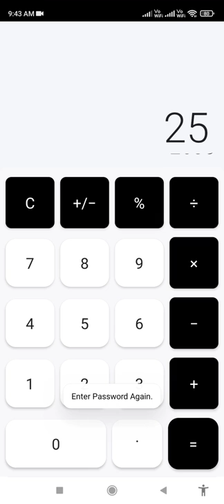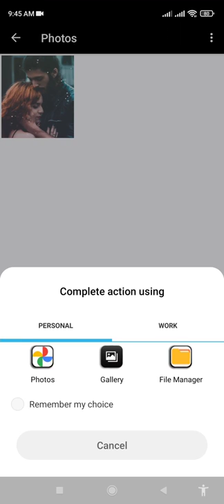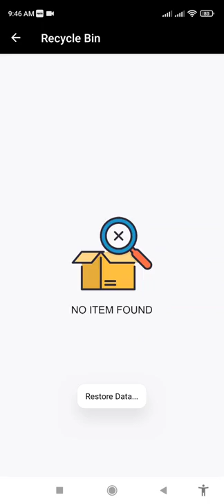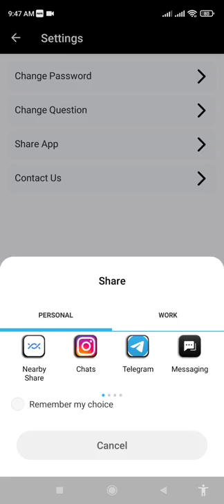Secret Calculator Vault - Hide Photo & Lock Videos | Android Code | Admob Ads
The calculator vault app is for hide photos, video in secure way with this secure calculator app is best choice for you. secure calculator app protects your photo album, gallery, secret videos. This app make them hidden and invisible on your phone. This is a best app to lock photo, video on android mobile. Protect your privacy, make private files more secure.If photos, videos are locked by this app, they will no visible in photo gallery.

Features

* Easily hide photo and hide video, ensure the safety of privacy.
* Customize photo lock and gallery.
* Fingerprint Unlock: To provide you with a faster, more secure way to unlock.
* Browser: An inbuilt private browser for your safe browsing of private websites and downloading of photos from web and lock instantly inside photo vault and leaves no tracks in your system.
* Shake Close: Shake the phone can quickly close the app, so that everything in your control.
* Intruder Selfie: Automatically takes Intruder selfie when someone tries to break in your privacy by entering wrong password.
Safe Pictures Vault
* Import document files such as word, ppt, pdf, text, excel, mp3 audio, call recording etc
* View and manage your private photos and video files in categories.
Protect setting screen by password.
* Capture photos and record videos from camera by this gallery lock and hide photos and video inside app.
* Capture photos of person who trying to break your app lock security with wrong PIN or pattern.
Simple and practical UI.

I am an android app developer having 2-3 years of experience. I have developed many apps for myself as well as for my valuable customers like - Shayari apps, Chatting  Apps like Whatsapp, and other apps like - quote apps & funny images download apps, etc. I love to teach my skills to others as a hobby by profession as a b.tech student. You can follow me on this channel for more android app development videos in the future.